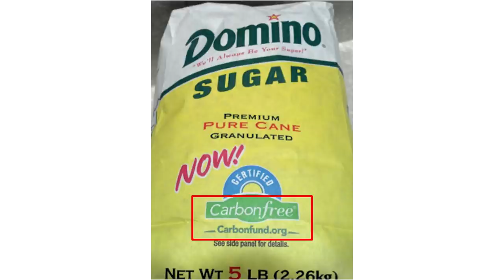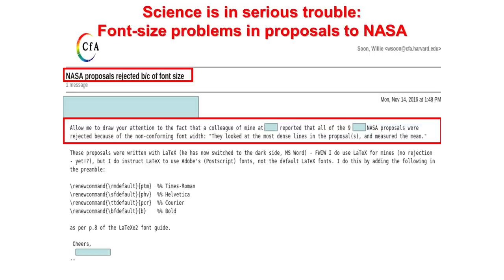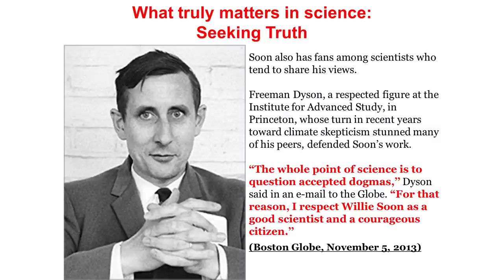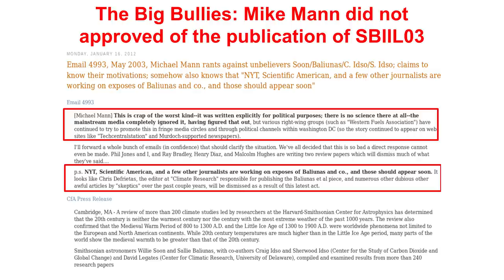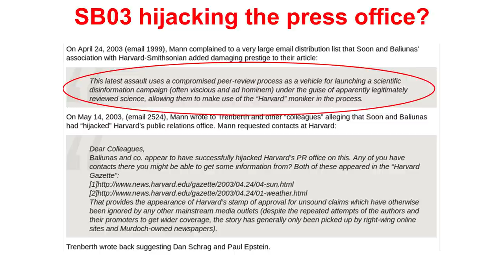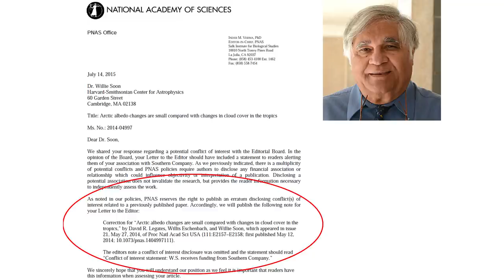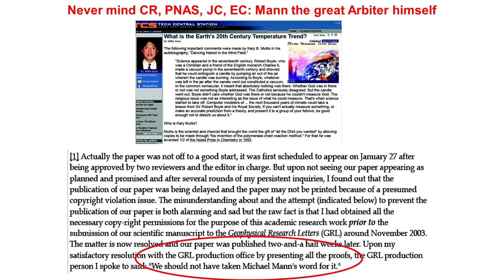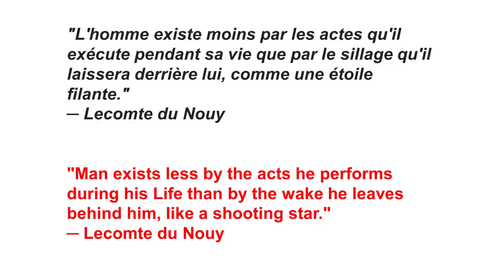The Big Bad Forces of Censorship and Intimidation in Climate Science. Willie Soon, PhD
Willie Soon
Independent Scientist
August 12, 2017
Doctors for Disaster Preparedness - DDP
35th Annual Meeting